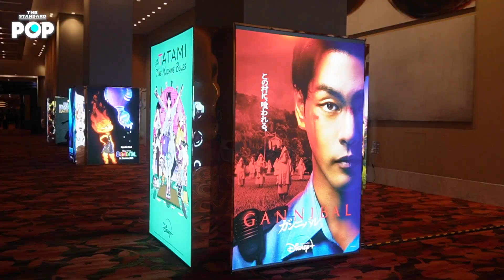คุยกับ จองแฮอิน ทีมนักแสดง และผู้กำกับ จากซีรีส์ Connect | THE STANDARD POP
Connect ออริจินัลซีรีส์เรื่องใหม่จาก Disney+ ที่สร้างจากเว็บตูนชื่อดัง เรื่องราวของชายหนุ่มผู้มีพลังพิเศษในการเยียวยาตัวเอง และสามารถผสานชิ้นส่วนร่างกายเข้าด้วยกันได้ เขาสูญเสียดวงตาให้กับคนแปลกหน้า และต้องมาพัวพันกับคดีฆาตกรรมต่อเนื่องอย่างไม่ได้ตั้งใจ ซึ่งได้ลงจอทาง Disney+ Hotstar ให้เราได้ชมเป็นที่เรียบร้อย

THE STANDARD POP ได้เดินทางไปพบทั้งนักแสดงนำอย่าง จองแฮอิน โกคยองพโย และคิมฮเยจุน ร่วมด้วย ทาคาชิ มิอิเกะ ผู้กำกับชาวญี่ปุ่นที่มากำกับซีรีส์เกาหลีเป็นครั้งแรก ที่งาน Disney Content Showcase APAC 2022 ประเทศสิงคโปร์ เพื่อสัมภาษณ์เกี่ยวกับซีรีส์เรื่องนี้แบบตัวต่อตัว